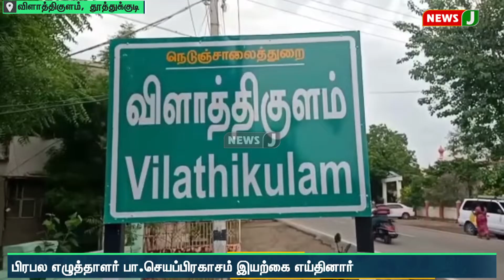பிரபல எழுத்தாளர் பா.செயப்பிரகாசம் இயற்கை எய்தினார் | NewsJ